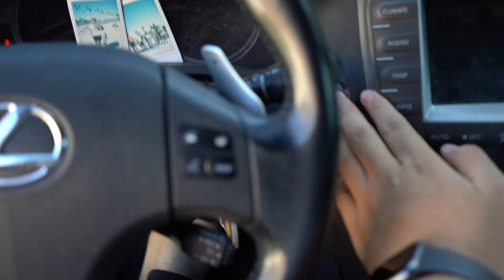LAKE2O WEEKEND!!! DAY 1🌲🚤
Wassup guys!!! I am back with another banger!!! I really hope y'all enjoy this video, we had a great time with the homies. I need y'all to go show love to them! Me and the boy Jonny finally linked up and did a banger collab! Go sub to him and run it up for him! The homies and I went to Tahoe for Lake2o car week. It was a blast and there so much W content.  This vlog trip will be a 2 part video. I hope y'all enjoy thew video and run it up for ya boy. I appreciate all of you guys who has supported me throughout my YouTube journey.

Go show love to the crew